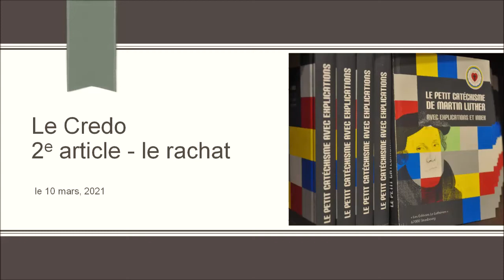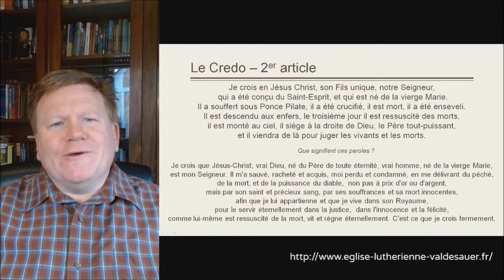Le 2e article du credo - le rachat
La quinzième d'une série de méditations catéchétiques pendant le carême à partir du petit catéchisme de Martin Luther. Une méditation par le Pasteur Garry HEINTZ de la paroisse de la Sainte-Trinité à Woerth et de la paroisse Saint Paul de Lembach.
Enregistrée pour le 10 mars, 2021.